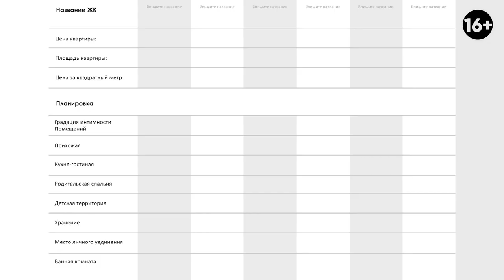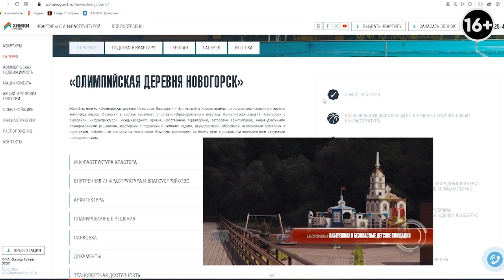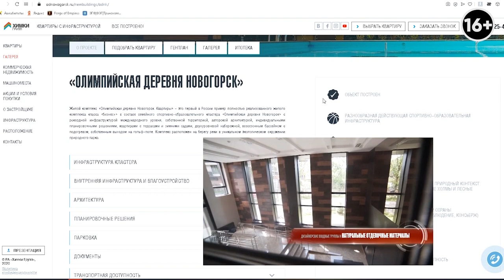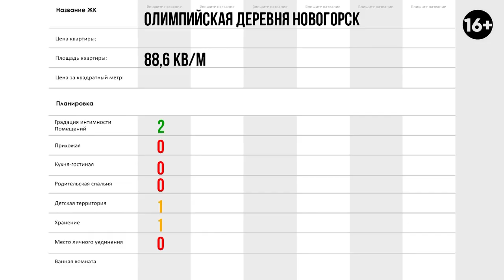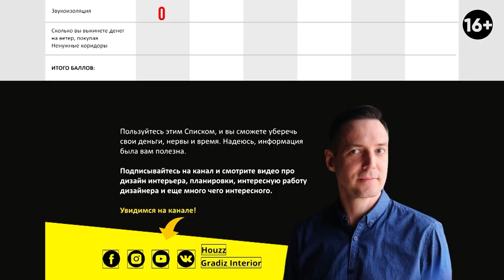5 нулей для олимпийцев! Разбор планировки в двушке, ЖК Олимпийская деревня, Новогорск.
5 нулей для олимпийцев! Разбор планировки в двушке, ЖК Олимпийская деревня, Новогорск.

Сегодня у нас разбор планировки в двушке, ЖК Олимпийская деревня, Новогорск. Планировка квартиры получила целых 5 нулей! Хорошо это или плохо — смотрите в этом ролике.

Двухкомнатная квартира, площадью 88,кв.м в ЖК Олимпийская деревня, в Новогорске. Они позиционируют себя, как жилье люкс-класса, но так ли это? Я был немного разочарован, ведь слишком много недочетов и непродуманности в их планировке. Прав я или нет — давайте разбираться вместе.

Для того чтобы дать непредвзятую оценку, я создал чек-лист с 10 четкими и понятными параметрами. Чтобы было еще понятнее, я сделал таблицу с этими параметрами, где вписал, по каким параметрам я буду оценивать квартиру.

Эти критерии основаны на моем личном опыте дизайнера и пожеланиях моих клиентов.

10 параметров, на которые я буду обращать внимание, при оценке планировки каждой квартиры:
Градация интимности помещений.
Прихожая.
Кухня-гостиная.
Родительская спальня.
Детская территория.
Хранение.
Место личного уединения.
Ванная комната.
Звукоизоляция.
Сколько вы выкинете денег на ветер, покупая ненужные коридоры.